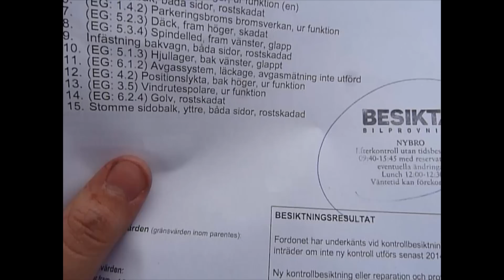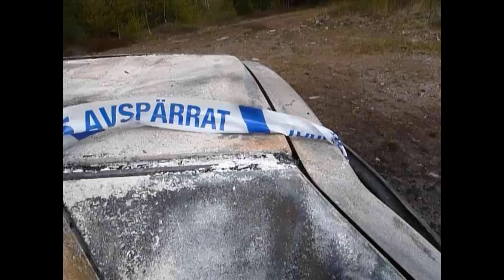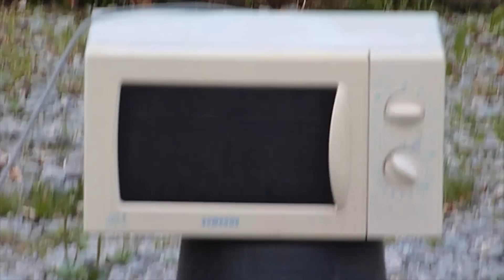Överblivna och efterblivna klipp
Klipp jag tyckt varit för ointressanta genom åren har jag nu satt ihop till en lång ointressant video. Enjoy!